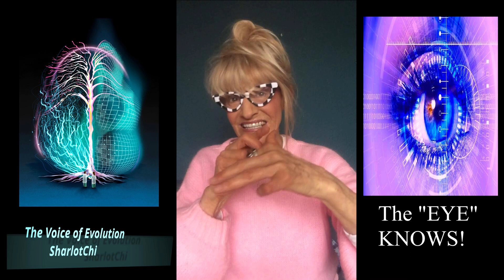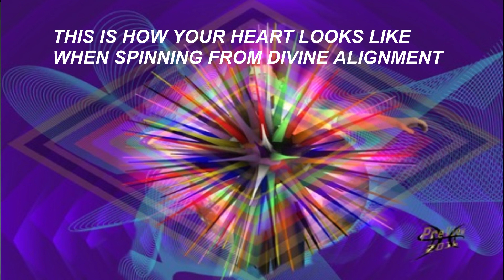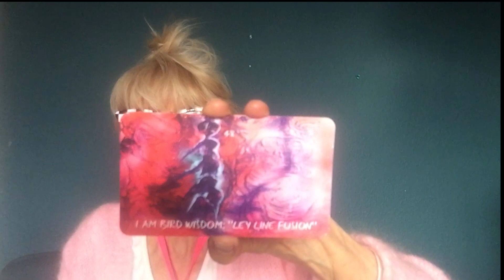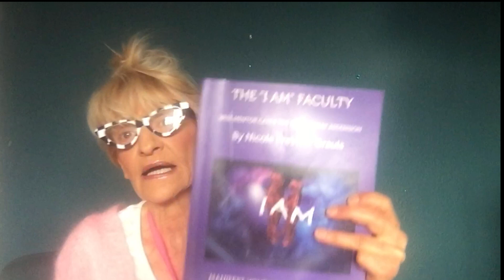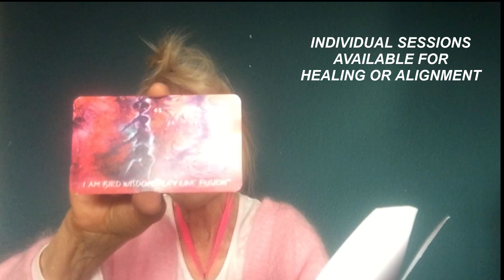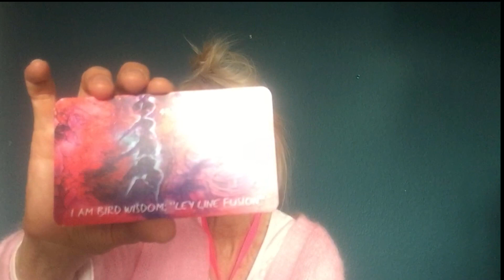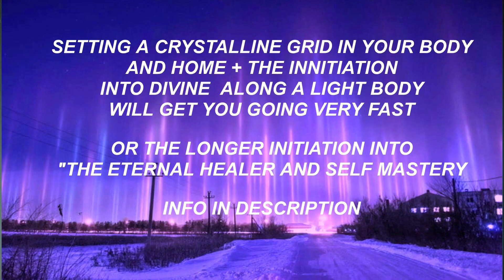How to Set Self Free beyond the Eye of Deception into the Resurrection of the Eye that sees wild.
FREE WEBINAR:
THE ETERNAL HEALER & SELF MASTERY " CERTIFIED COURSE:
70% Sales: 22 MP3 to completely heal out
15 - WEEKS ONLINE COURSE: RELEASING A LIFE TIME OF TRAUMA
FREE ALIGNMENT TO INITIATING THE 12 CHAKRA SYSTEM WITH 12 CRYSTALS IN ORDER TO OPEN UP THE PILLAR OF LIGHT:

HOW TO SET UP THE NEW LIGHT EARTH HOME BASE CRYSTALLINE GRID 🌈

DETOX MEDITATION + DETOX ESSENTIAL OIL:
3 MP3 RECORDED MEDITATIONAL RELEASES:
1/ Clearing the intestines and old addictions, situations, relations
2/ Clearing the spleen
3/ Clearing the liver, pancreas, gallbladder toxins that are hit with what you had to digest emotionally and creating fat cells, release of chronic alcohol AND other addictions associated with people & situations: EVERYTHING IS SPEEDING UP TO LEAVE TOXINS AND BACTERIA BEHIND !

CLEARING RELATIONSHIPS: This is an extreme strong meditation that can be done at any time as the technique will continually set you free from any unwanted connection or attachment. It will release the root from any interaction and release the heart along the pituitary gland.

CLEARING THE WATER AND EMOTIONS IN THE BODY: CLEARING THE WATER FLOW OF EXTREME EMOTIONS such as fear, sadness, panic,
RELEASE THE 'OLD' TO ENTER THE 'GOLD'
5-Days Online Transition
CLEARING THE "EYE" OF THE DIVINE:
CLEARING AND DEEP HEALING RELATIONSHIPS:
"THE I AM FACULTY":  BOOK + ART CARDS
FOR DAILY SHIFTS IN CONSCIOUSNESS, NEW LEVELS OF AWAKENING
GUIDANCE,INSPIRATIONS AND ASPIRATIONS

Check out my TRUE STORY & Life changing book about Healing, meditation, ascension & empowerment:
BETWEEN THE MOON AND THE SUN

T-SHIRTS
1. My Website for the DOG RESCUE T-SHIRTS: 25.95€

2. My "SPRING SHOP

3. MY ETSY SHOP